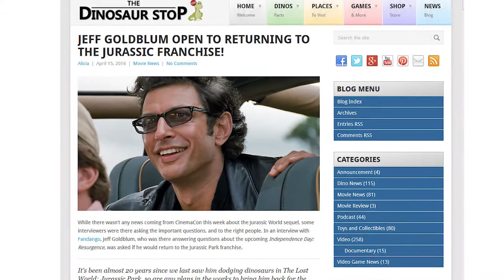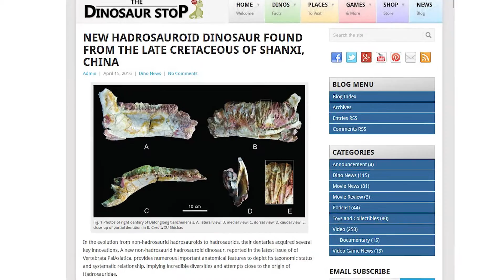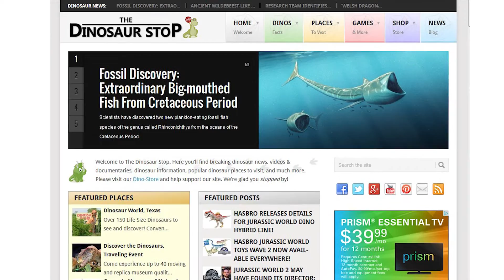This Week in Dinosaurs: Jeff Goldblum Open to Returning to Jurassic Franchise and New Hadrosauroid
Welcome to This Week in Dino, hosted by Alicia from The Dinosaur Stop! This week we're covering how Jeff Goldblum is open to returning to the Jurassic franchise and talk about a newly discovered Hadrosauroid dinosaur from China. More videos and news

Cover Photo Credit: Qijianglong by Lida Xing